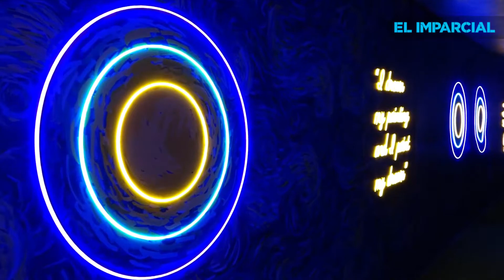“Más Allá Van Gogh”, las mejores obras de Vincent Van Gogh de una manera inmersiva y sensorial.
La exhibición muestra 300 de las mejores obras de Vincent Van Gogh incluyendo “La noche estrellada” y “Girasoles” de una manera inmersiva y sensorial que es perfecta para toda la familia desde los más pequeños hasta los más grandes.